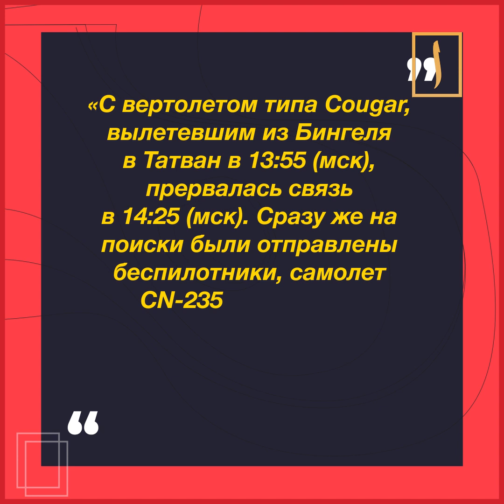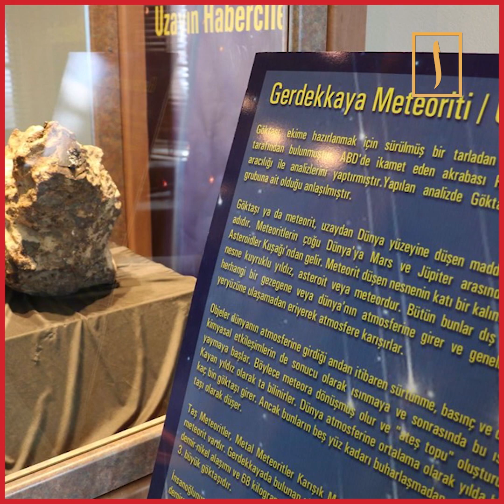Крушение вертолета в Турции. Издевательства над уйгурками. Деньги «упали с неба»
00:00 Реклама
00:20 В Турции потерпел крушение военного вертолета: 11 погибших
01:31 Китай: мусульманок-уйгурок вывозят для ассимиляции
03:00 Турция: деньги «упали с неба»